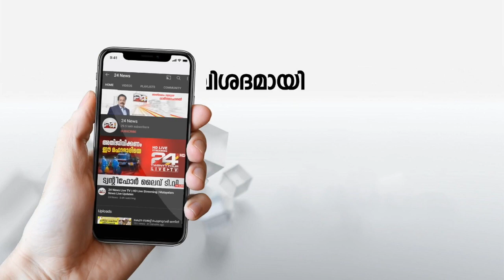ചെറിയ കുട്ടികള്‍ക്ക് ഉംറ നിര്‍വഹിക്കാനുള്ള പെര്‍മിറ്റ് അനുവദിക്കില്ലെന്ന് ഉംറ മന്ത്രാലയം